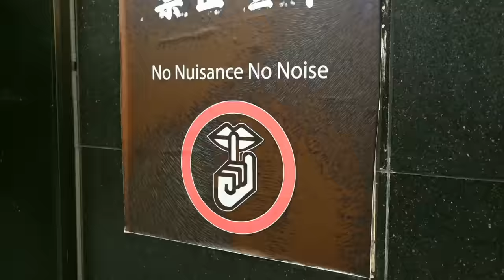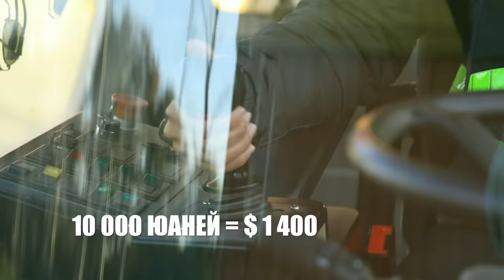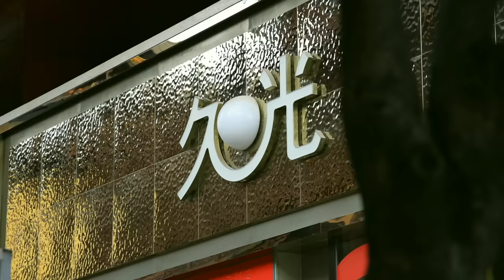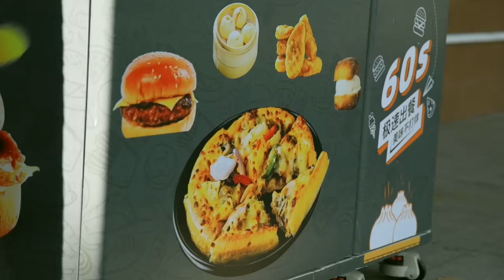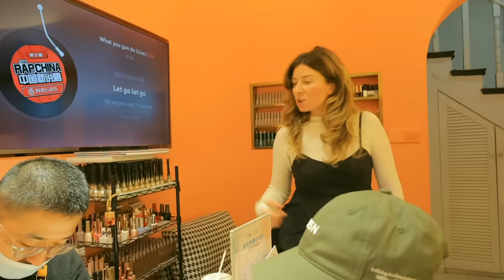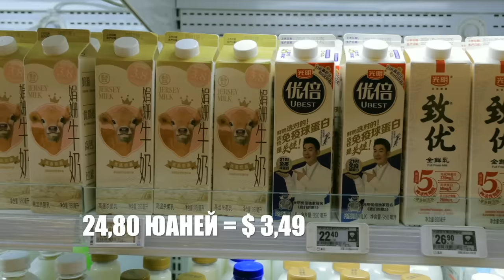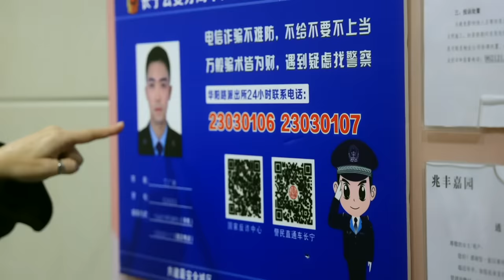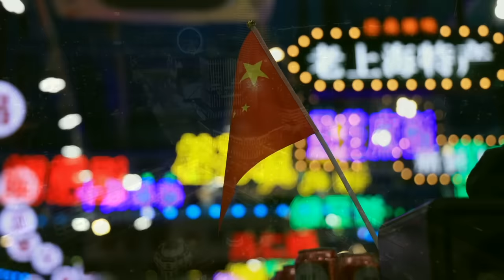Китай - Шанхай - часть 1 | Жизнь других | 28.01.2024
Авторское travel-шоу «Жизнь других»! Серия №1 (10 сезон) – о жизни в Шанхае - Китай - часть 1
China MICE - выставки, бизнес-туры и мероприятия в Китае.
00:00 начало
03:20 районы города
04:30 роды
05:40 в порту
09:28 безопасность
11:25 рынок подделок
15:01 реклама
15:34 школа
19:18 доставка
22:13 зарплаты
22:50 метро
24:45 салон красоты
29:38 супермаркет
31:54 необычное мороженое
34:26 социальный рейтинг
35:50 подъезд
37:06 семья
40:20 финал
42:40 смотрите в следующей серии